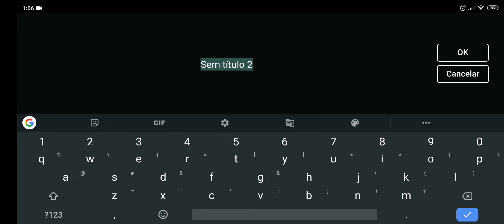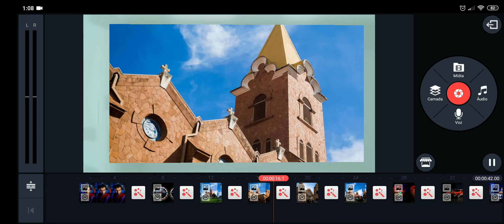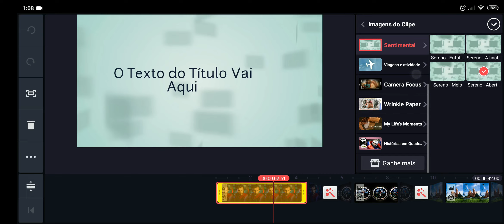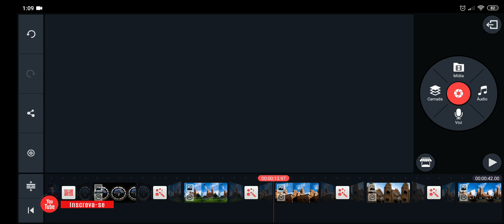Curso Kinemaster - Aula 09 Templates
Crie vídeos incríveis no seu celular, tablet, ou Chromebook! O KineMaster é um editor de vídeo fácil de usar, super completo e cheio de ferramentas poderosas. O KineMaster e todas suas ferramentas de edição podem são de uso gratuito, mas você pode desbloquear muito mais com o KineMaster Premium. Edite e compartilhe todos os seus vídeos com KineMaster!